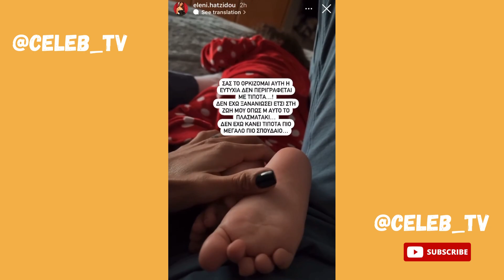Η Ελένη Χατζίδου,η Μελίτα και ο Ετεοκλής κοιμούνται αγκαλιά 💗😴🥱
🚨  SUPER Προσφορές 🚨